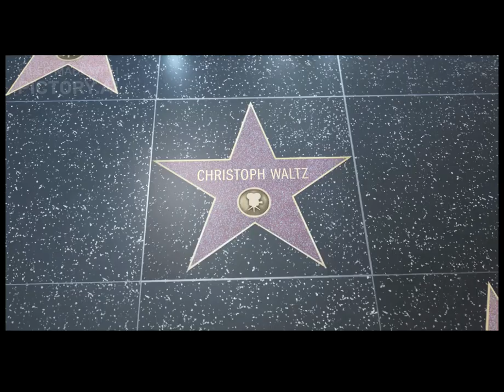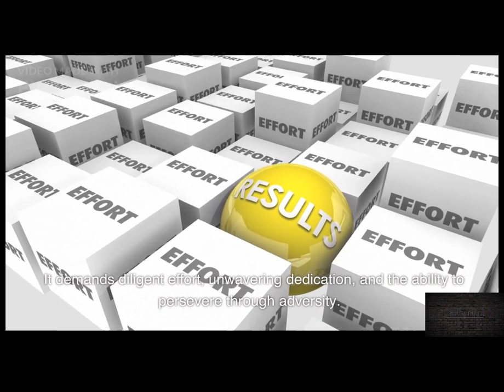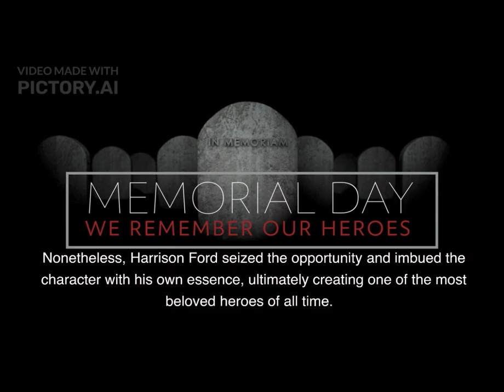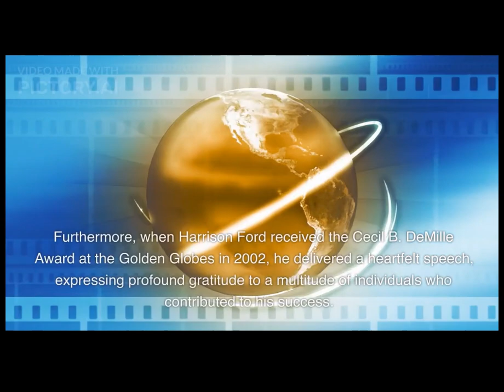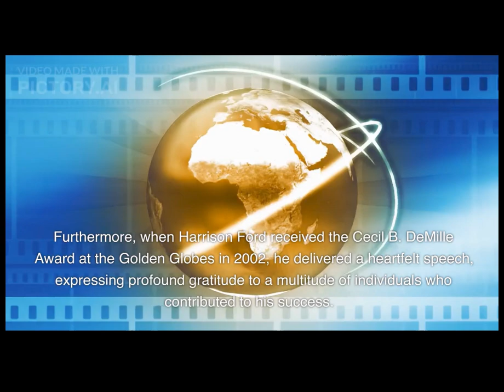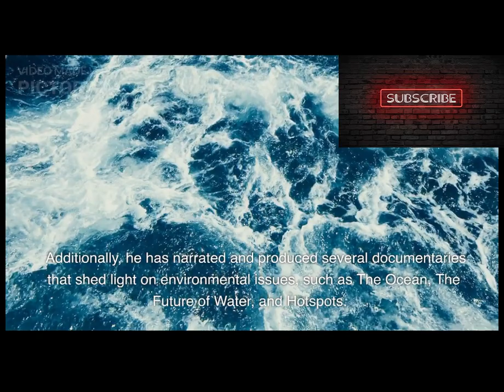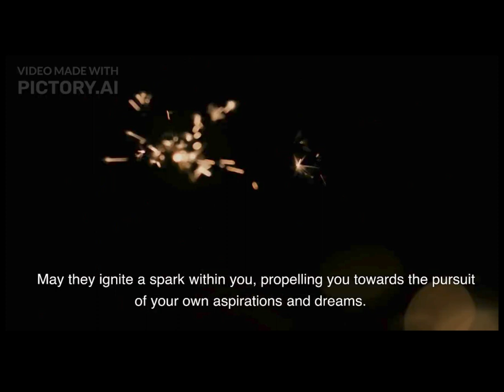The Truth. Harrison Ford. Carpenter to Star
Title: Harrison Ford's Secrets to Success: Lessons for Achieving Your Goals

Description: Discover the remarkable secrets to success from the legendary actor, Harrison Ford. In this captivating video, we delve into the invaluable lessons learned from Harrison Ford's extraordinary journey, from a struggling carpenter to a Hollywood superstar. Explore the key principles that propelled him to iconic roles in Star Wars, Indiana Jones, and Blade Runner, earning him prestigious awards and accolades. Uncover the power of persistence and resilience as Harrison Ford overcame obstacles and rejection to achieve his dreams. Learn the importance of humility and gratitude, as he remains grounded despite fame and uses his platform to support charitable causes. Delve into the adventurous and curious nature of Harrison Ford, embracing new experiences and learning from diverse cultures. These SEO-optimized lessons from Harrison Ford's secrets to success are not limited to aspiring actors but provide invaluable guidance to anyone striving to achieve their goals and dreams. Join us on this inspiring journey and unleash your potential for greatness.